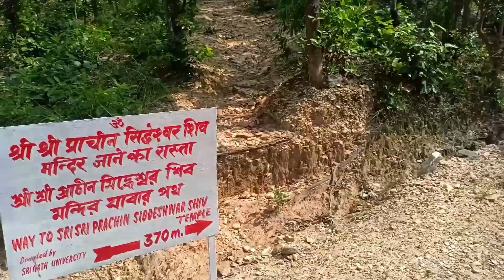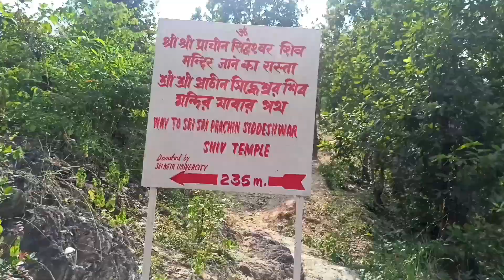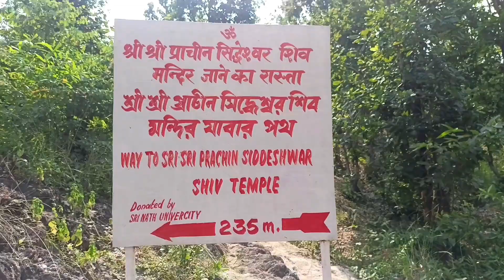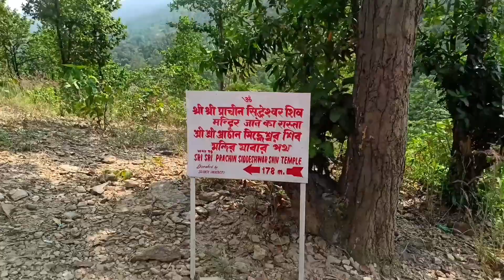sidheswar temple ghatshila|full tour and facts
sidheswar temple ghatshila|full tour and facts|ghatshila ‎@shree_tiwari

jai sri RAM, friends aaj aaplog mere is vlog me sidheswar temple or uske facts ke bare me janne Wale hai..jo ki mere Ghar se karib 15 km dur hai..keep supporting ❤️